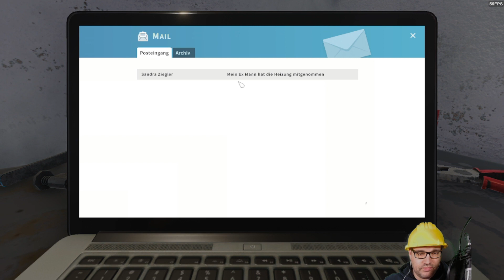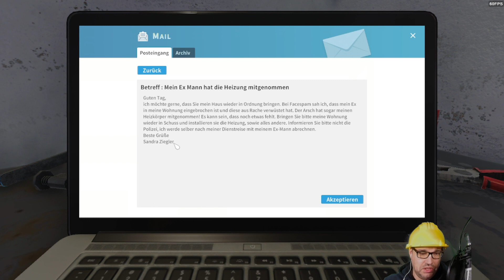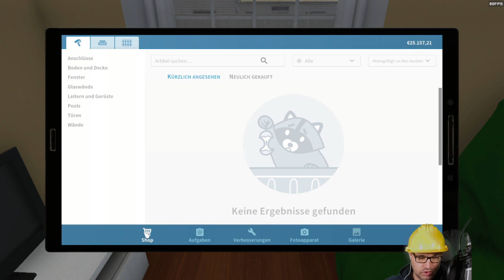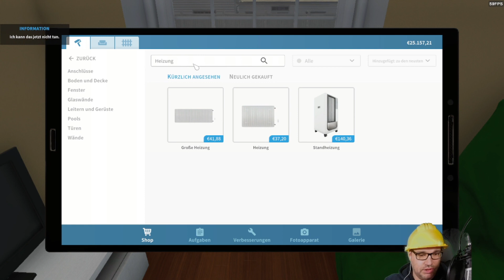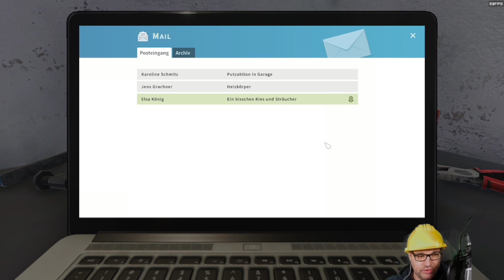House Flipper #1 - Mein Ex-Mann hat die Heizung mitgenommen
Willkommen bei House Flipper! Endlich mal Handwerken ohne den Schreibtisch verlassen zu müssen! 👷‍♂️
Lasst uns gemeinsam die Häuser dieser Welt renovieren. Lasst uns kreativ sein. Lasst uns schöne Gärten anlegen. Gemeinsam schaffen wir das!

Ich freue mich auf dich und deine tollen Kommentare! 😄

Hast du eine Folge verpasst? Hier geht es zur Playlist 'House Flipper | Staffel 1'